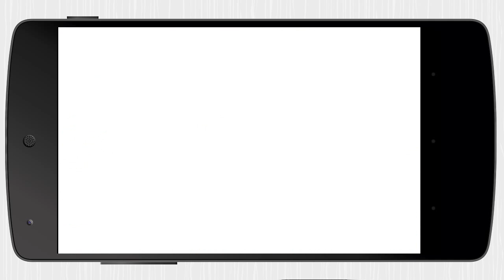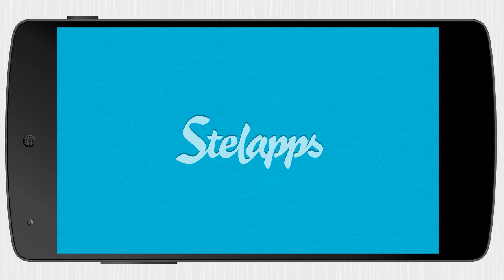Fiete [Android] Video review by Stelapps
¡Al abordaje!

¡Únete a la tripulación de Fiete, un marinero amistoso que te va a alegrar el día! Fiete es el encantador personaje de este galardonado libro interactivo para niños, al que hasta a los adultos les cuesta resistirse. Ya sea ayudando a prepara el desayuno de Fiete o arreglando su coche, siempre te recompensará con una amplia sonrisa y un sonoro ¡a del barco! Fíate de Fiete y consigue este gran juego.

Ventajas

Adultos y niños, el encanto de Fiete no deja indiferente a nadie.
Ni publicidad ni compras extra dentro de la app.
Diseño amigable y encantador

Desventajas

Desgraciadamente no puedes unirte a la tripulación de Fiete en la vida real.